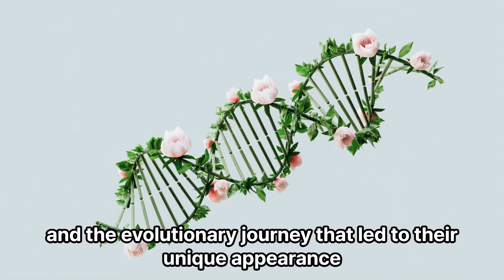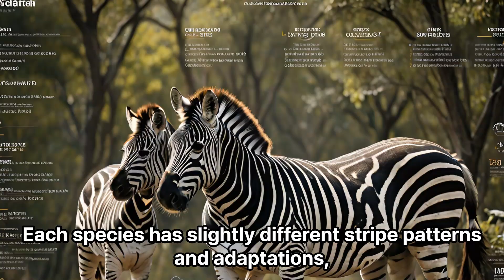The survival strategy and evolution of zebra stripes